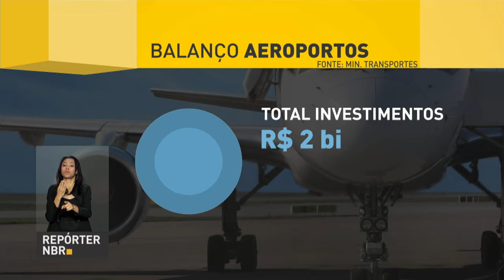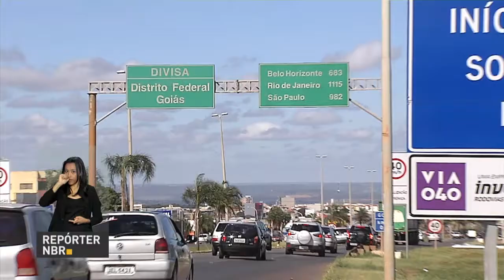BOLETIM REPÓRTER NBR 11h - 29 de março de 2018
REPÓRTER NBR 11h - 29.03.18: governo inaugura aeroporto de Vitória (ES). Veja também: Polícia Rodoviária Federal (PRF) começou na madrugada desta quinta-feira (29) a Operação Semana Santa.